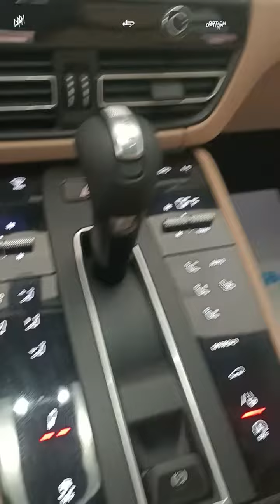سيارات عبدالله 30 شارع عرابي المهندسين (4) بورش ماكان تي ٢٠٢٣ للبيع ادفع ١ مليون ج واستلم فورا